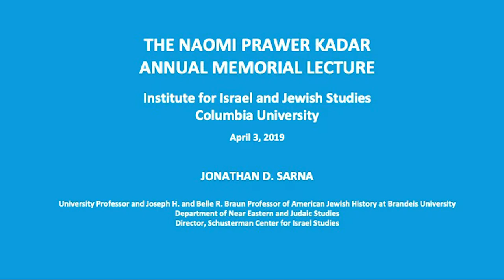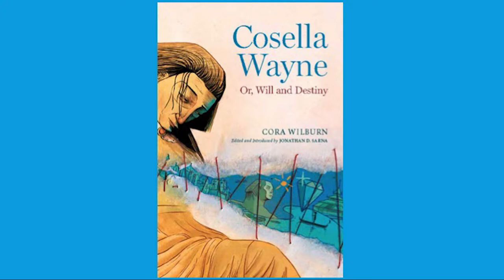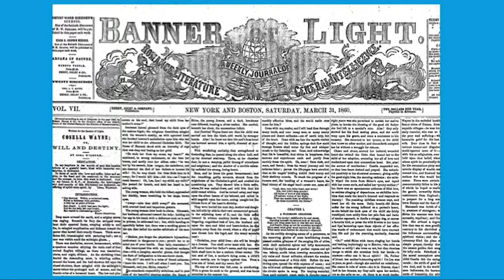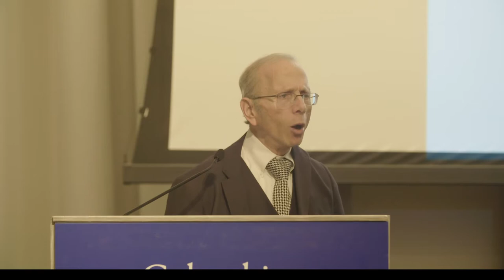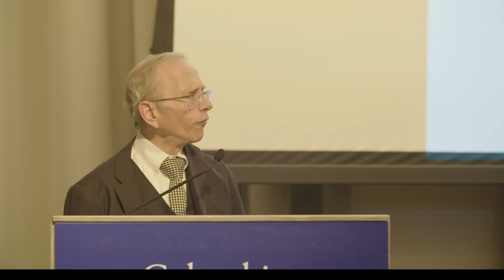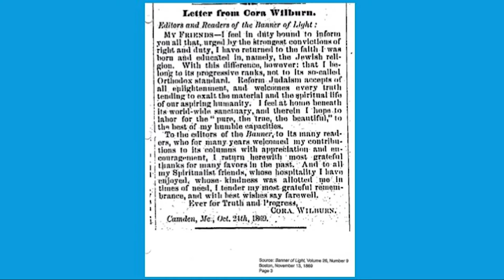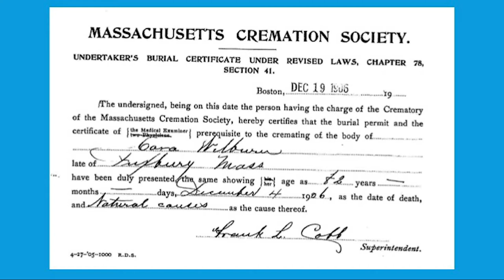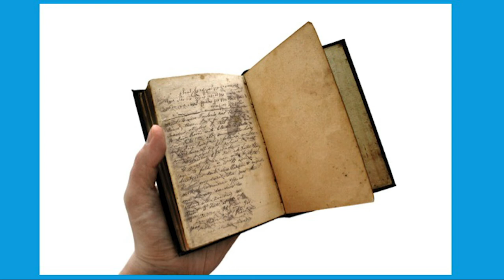Prof. Sarna on Novelist Cora Wilburn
At the Naomi Prawer Kadar Memorial Lecture at Columbia University, Professor Jonathan Sarna delivered remarks about his research about Cora Wilburn. Prior to Sarna's research, Wilburn had been mostly forgotten. Sarna tells about his research journey and gives the audience an glimpse into Wilburn's life and work.

Nadav Kadar and Prof. Jeremy Dauber deliver introductory remarks.